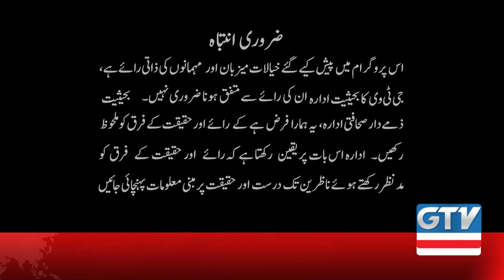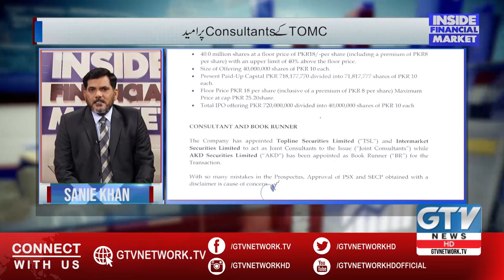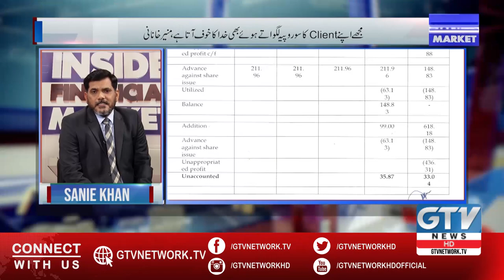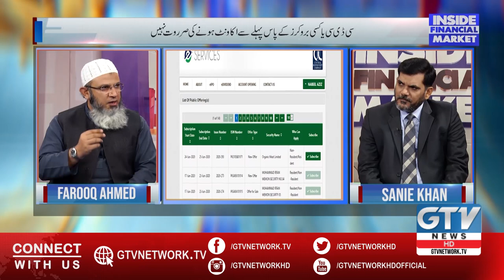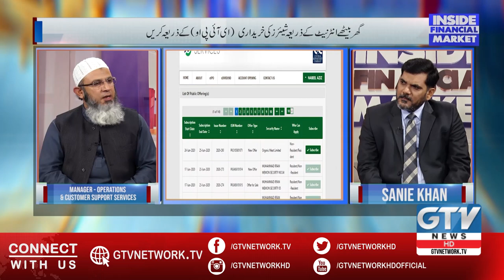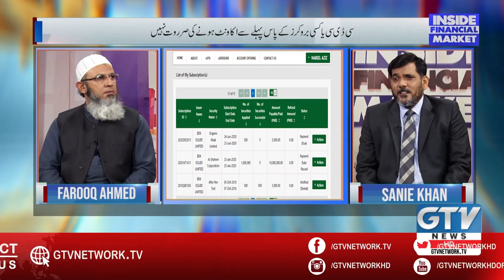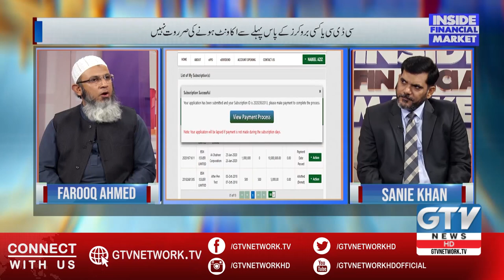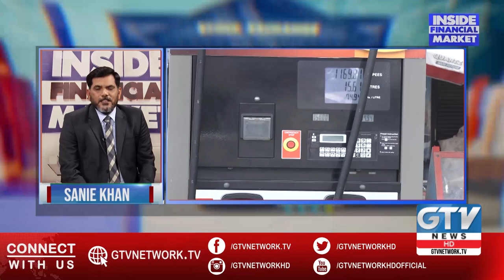Inside Organic meat Company | Inside Financial Markets | 27 June 2020 | GTV Network HD